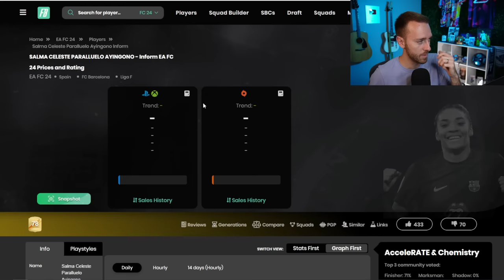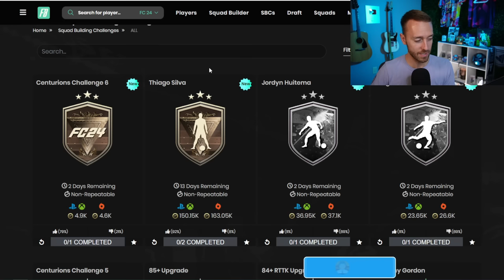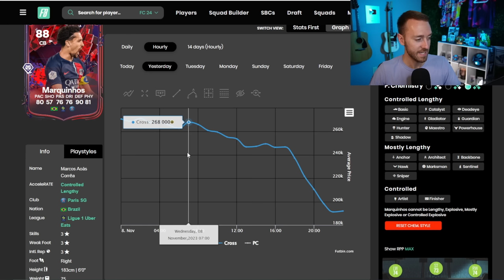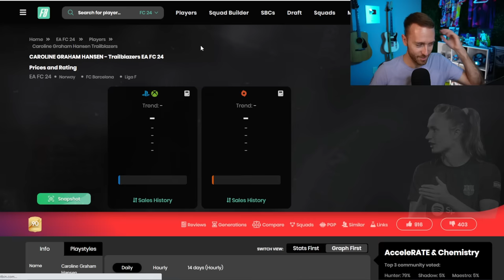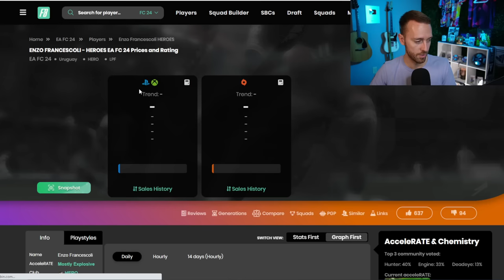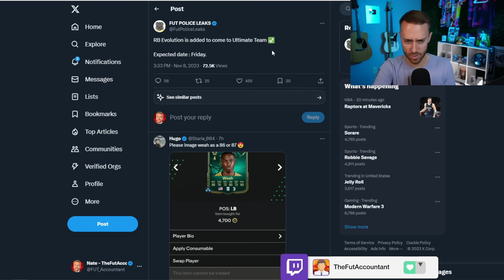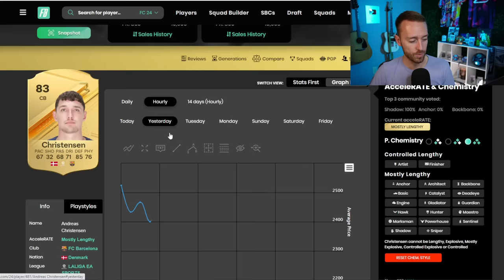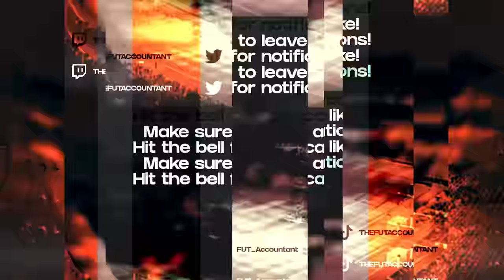The BEST SBC of the YEAR DESTROYED the MARKET!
The big SBC we were all waiting for, crashed the market more than we ever imagined. And it might just be the best SBC we've seen so far this year.